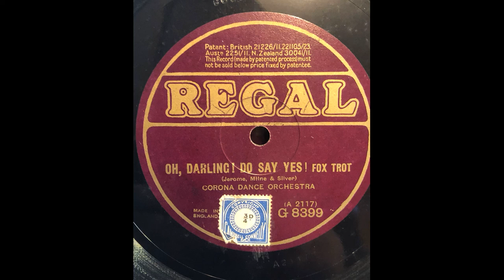Corona Dance Orchestra - Oh, Darling! Do say yes! - Fox Trot (1925)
eingespielt von gesunden Musikern auf Regal G 8399 im Jahr 1925